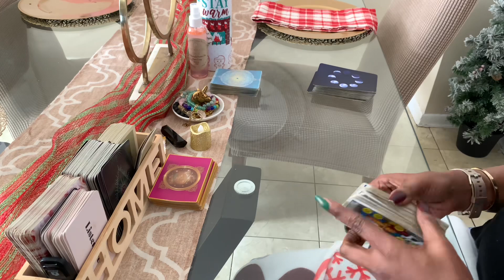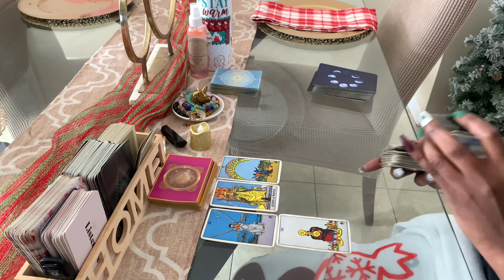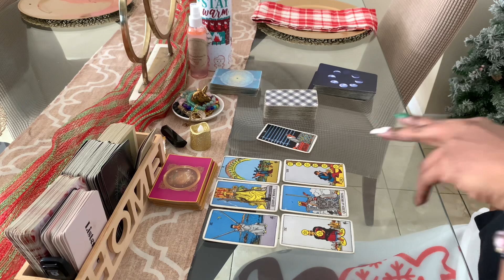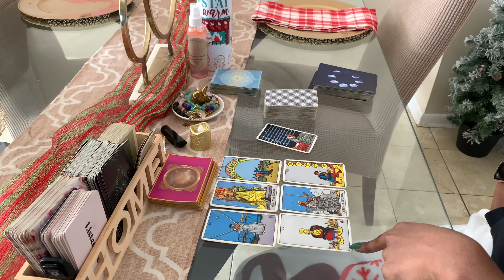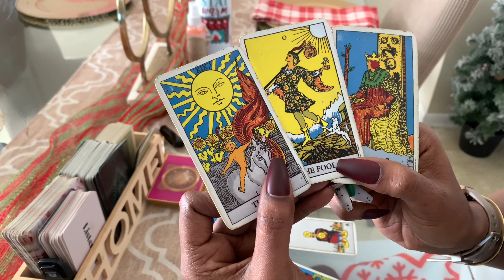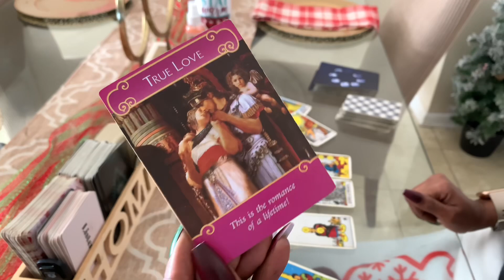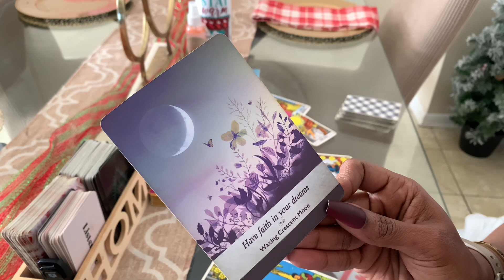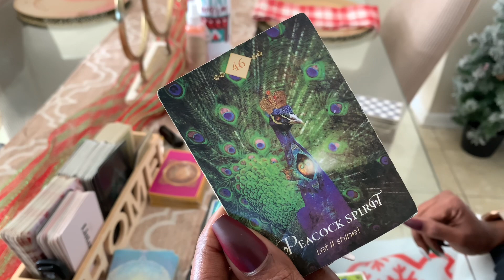SCORPIO ♏️ 💗This Connection Is SO Worth The Wait! | Tarot | December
Scorpio Tarot Reading December 2022